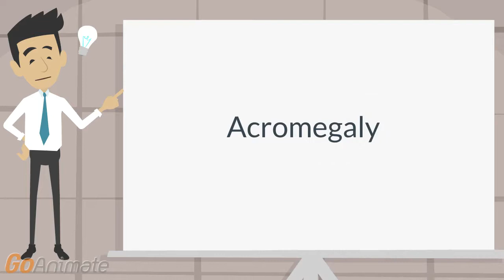What is acromegaly?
Endocrinology: What is the multi-sytstemic disease resulting from sustained release of growth hormone?